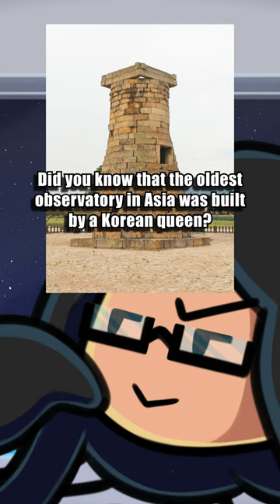Astronomer Queen: Seondeok of Silla - A Space Alien Explains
Queen Seondeok of Silla was Korea's first female ruler, and the one who ordered the creation of Cheomseongdae, the oldest astronomical observatory in Asia.

Share the vid with a friend! ❤️